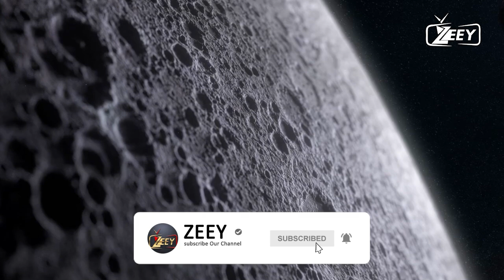What Would Happen If The Moon Collided with Earth?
🌕 Imagine a world where the Moon, Earth's faithful companion, collided with our planet! In this mind-bending exploration, we delve into the hypothetical scenario of the Moon crashing into Earth and unravel the catastrophic consequences that would follow. 🌍 From gravitational chaos to tidal waves of epic proportions, join us on a journey to uncover the scientific speculations and fascinating insights into the aftermath of such a cosmic collision.

🚀 Discover the potential impact on Earth's atmosphere, climate, and the very fabric of life as we know it. Could this collision lead to mass extinctions, or would humanity find a way to survive the chaos? Strap in for a cosmic adventure as we navigate through the hypothetical scenario of the Moon hitting Earth.